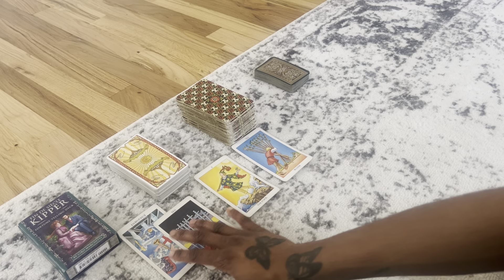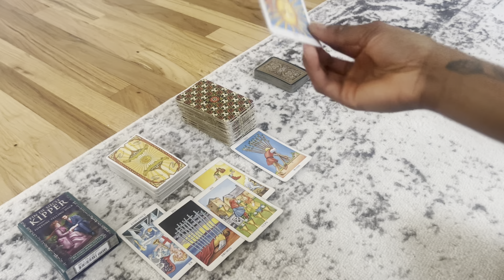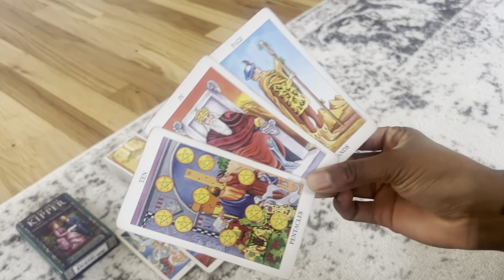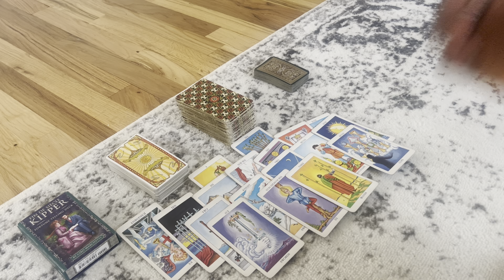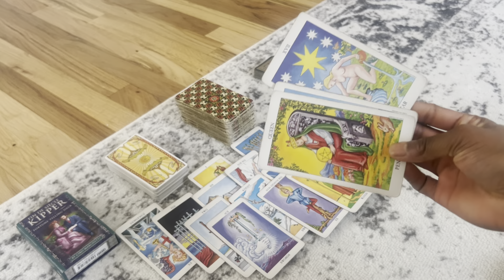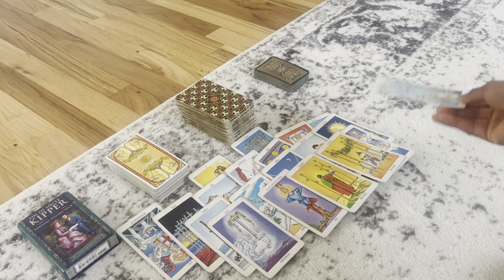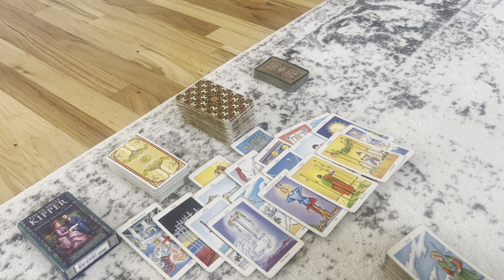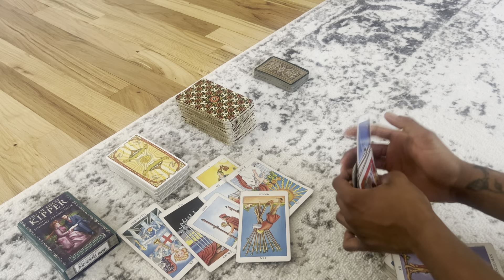AQUARIUS: PLAY PRETEND. ACT DUMB. Don’t SAY ANYTHING. It’ll work out..Aquarius May 2024